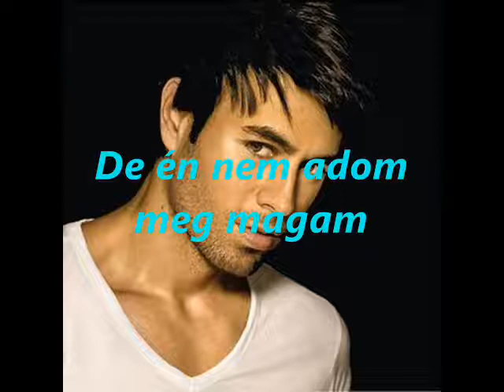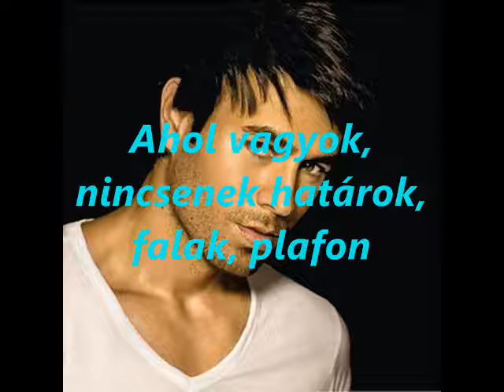Enrique Iglesias-Can You Hear Me(magyar)